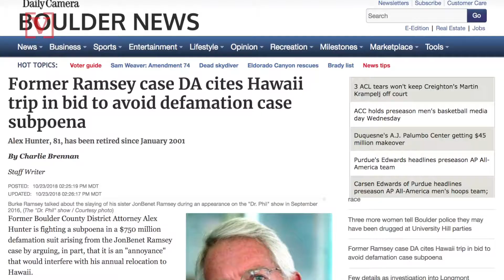Retired DA Fights Subpoena in $750 Million Lawsuit Filed by JonBenét Ramsey’s Brother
JonBenet Ramsey’s brother filed a $750 million defamation lawsuit against CBS. And now a former Colorado district attorney who has been retired since 2001 is taking part in fighting it.